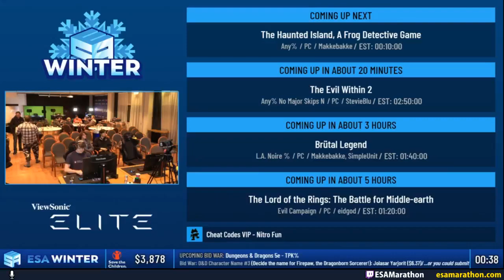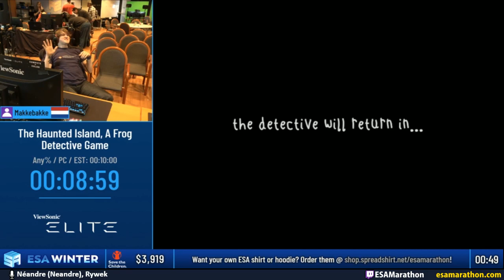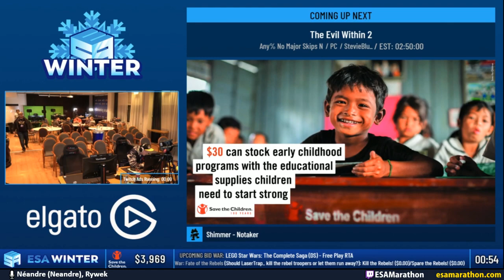The Haunted Island Any% by Makkebakke [FR] ESA Winter Marathon 2019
ESA Winter Marathon 2019 Français  Restream